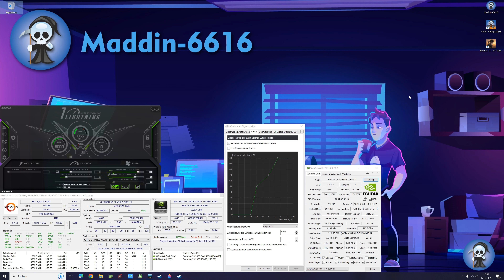The Last of Us Part 1 | Patch 1.0.3.0 | Benchmark | RTX 3060Ti | 16GB RAM | R5 5600x | HD WQHD UHD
0:00 Start
0:06 Setup Information
1:17 Settings
1:46 Low Settings (Preset) HD
3:20 Settings
3:37 Medium Settings (Preset) HD
4:24 Settings
5:05 High Settings (Preset) DLSS Quality HD
6:30 Settings
6:59 Low Settings (Preset) WQHD
7:57 Settings
8:17 Low Settings (Preset) DLSS Balance WQHD
9:01 Settings
9:11 Medium Settings (Preset) DLSS Balance WQHD
10:01 Settings
11:22 Low Settings (Preset) DLSS Performance UHD
13:16 Outro

Setup:
RTX 3060Ti Founders Edition (Stock)
16GB G.Skill Trident Z Neo 3600 CL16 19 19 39
Samsung SSD 980 PCIe3 250GB(OS)
Samsung SSD 860 EVO SATA 500GB (Game)